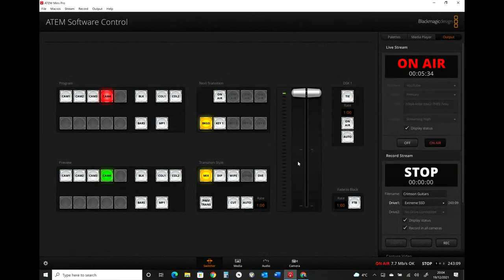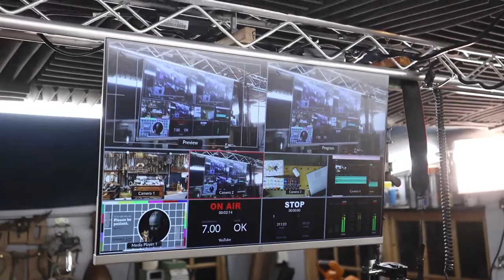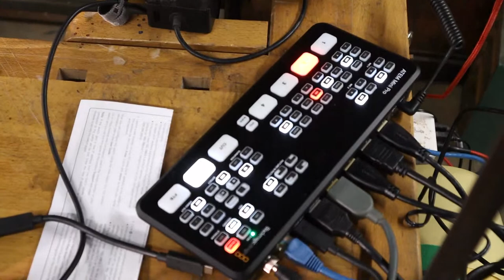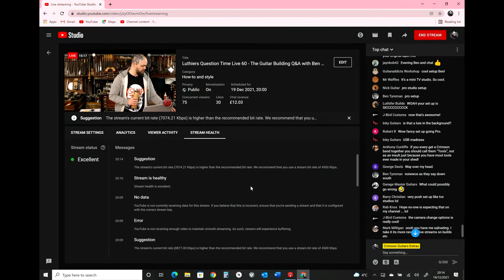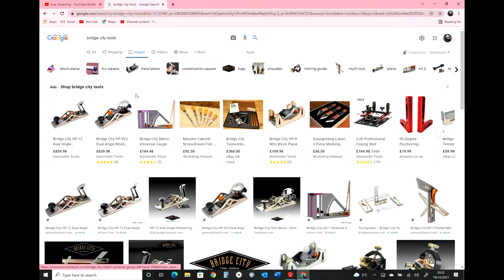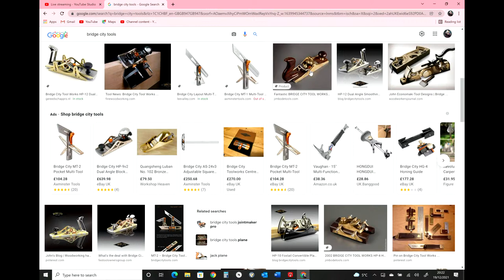Luthiers Question Time Live 60 - The Guitar Building Q&A with Ben Crowe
Some Luthiery Questions Answered - Crimson Guitars Master Guitar Builder in Charge.
Crimson is also one of the largest in-person luthiers schools in the world with hundreds of happy students attending courses yearly. This live stream is filmed every Sunday from 8pm to late UK time. Bring your questions and your beverage of choice.

Please fill in the survey on our website and let us know what you would like to see. Thank you for your support everybody! B

The edited down, mostly blather-free, podcast version is live weekly and can be downloaded through your favourite podcast manager

Get the Freshest CA glues in the market (USA orders)